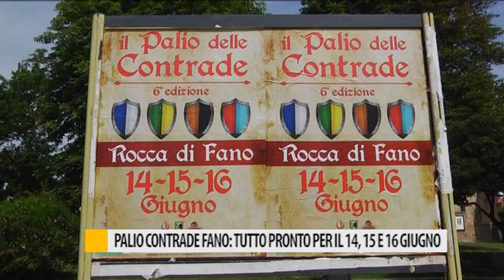Palio delle Contrade Fano: Tutto pronto per il 14,15 e 16 giugno